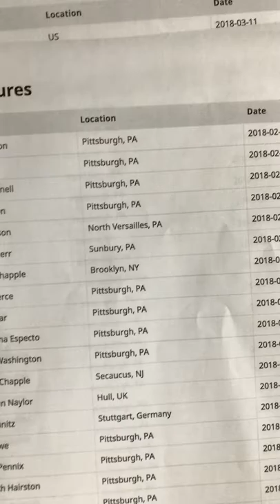The BEST Part of Being Sick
Ahh, being sick. It sucks. But you don’t have to share!